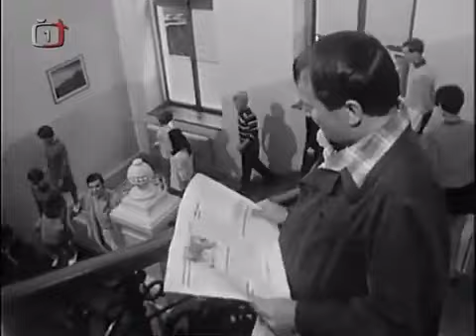Vzpomínka na dva hezké lidi a dva hlasy, které k sobě ladily.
Líbej mě. lásko má   zp. Eva Pilarová, Jaromír Mayer, sb. L.Pánka,  orch. K.Krautgatnera  ř. J.Vobruba - 1967
Snímek je z TV pořadu  Písničky pro Rudolfa III.
hudba: Alfons Jindra, původní text: Václav Fischer